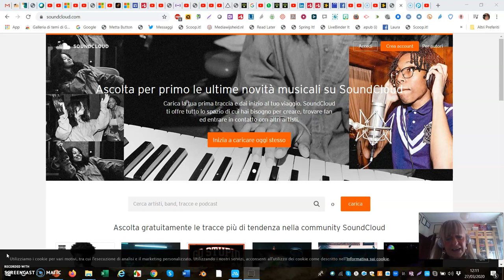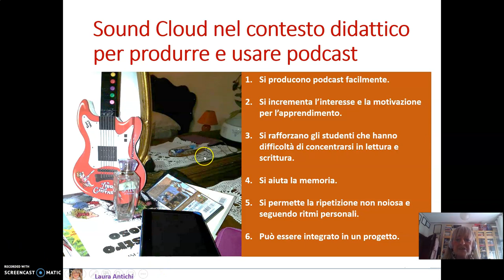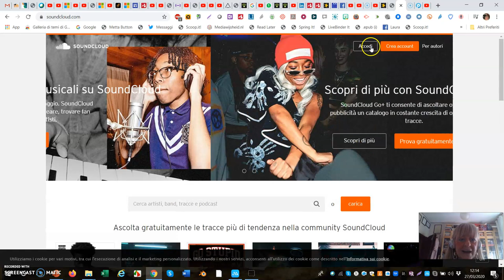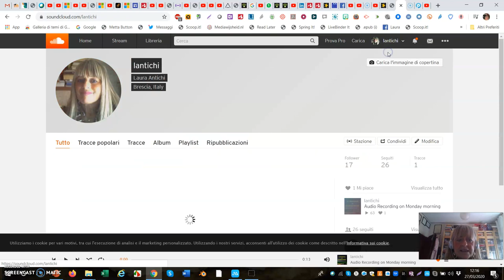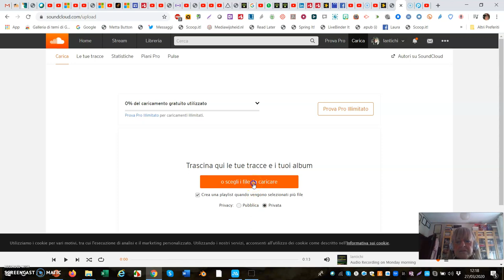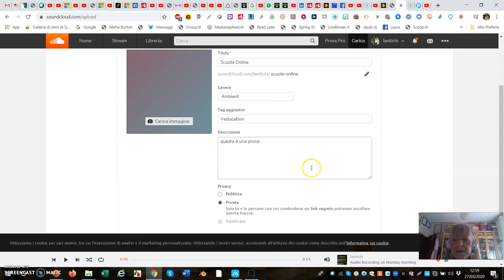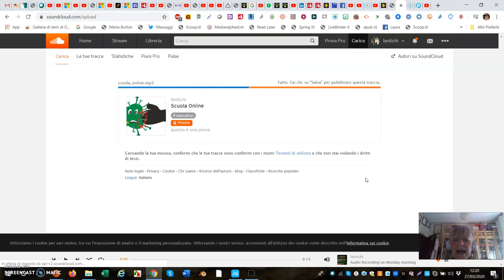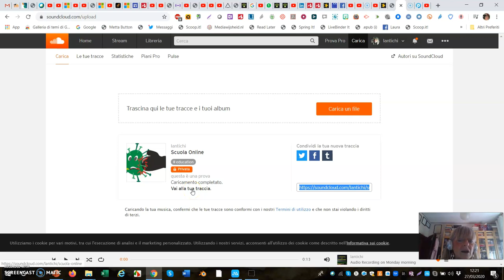SoundCloud tutorial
Breve tutorial per caricare podcast su SoundCloud